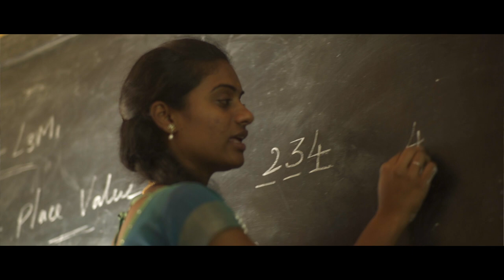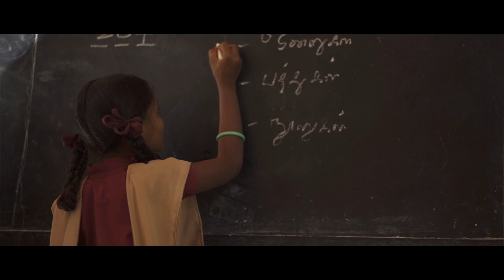Links to Learning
Learning Links Foundation (LLF) is a Not-for-Profit Trust, established in 2002, with a vision to foster a future where education is optimally delivered and learning is truly inspired. A leading provider of consulting and management services, it has been working across India and the Asia region for improving learning, promoting Innovation, fostering 21st century skills and enabling systemic changes in the education ecosystem. The Foundation works with partners to build capacity, capability and leadership at every level of the education value chain.
Learning Links Foundation works with education stakeholders, leaders and policy makers to
improve education systems, enhance curricula, reform assessment and leverage technology solutions to enhance the teaching-learning process. The Foundation disseminates innovative ideas
about learning, and provides comprehensive solutions for some of the most difficult challenges in education.